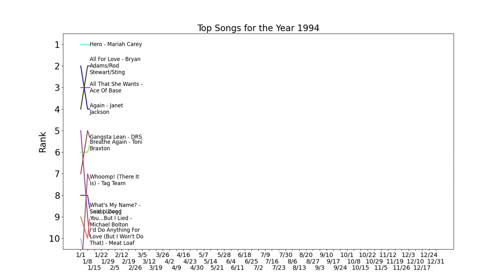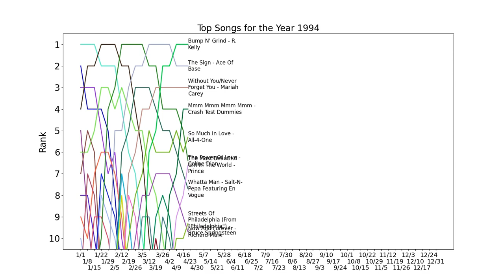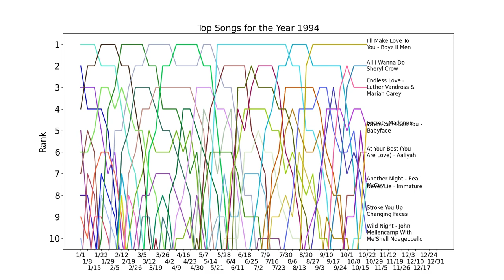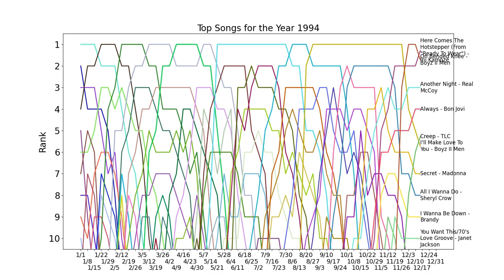Top Songs for the Year 1994